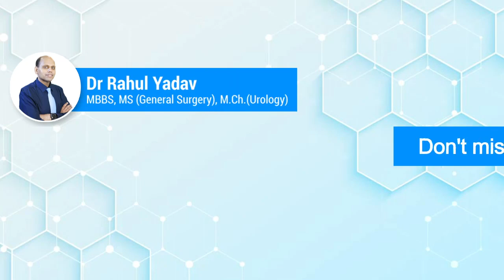Is Testicular Cancer Treatable Without Surgery? and Is It an Age-Related Disease? (Part-3)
There are 100,000 cases of Testicular Cancer in India every year. Can you treat it without surgery? Is it an age-related disease? Dr Rahul sheds light on such questions in this video.